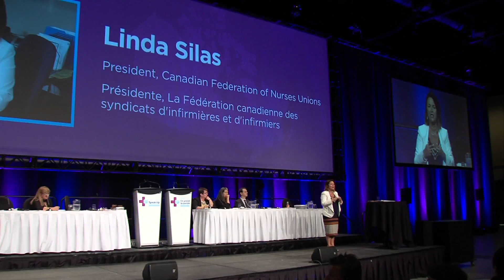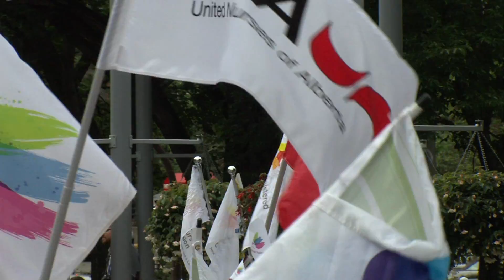CFNU Closing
Over 1,200 nurses gathered in Calgary, Alberta, as the Canadian Federation of Nurses Unions hosted 2017 Biennial Convention.